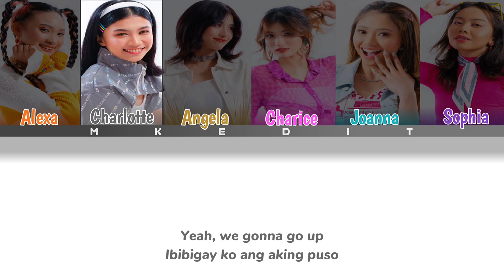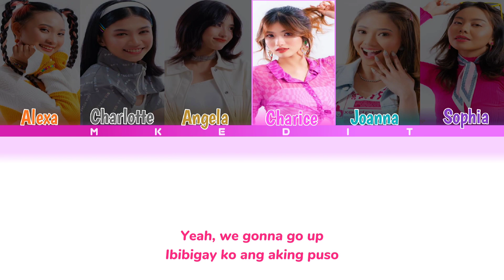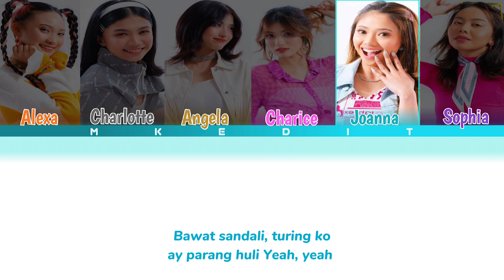How Would KAIA Sing Go Up by SB19